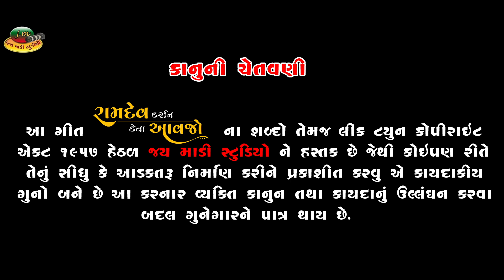રામદેવ દર્શન દેવા આવજો || સિંગર:ધર્મેશ ચૌહાણ|| RAMDEVPIR NEW SONG || RAMDEV DARSHAN DEVA AAVJO